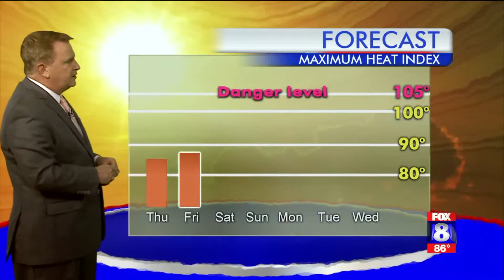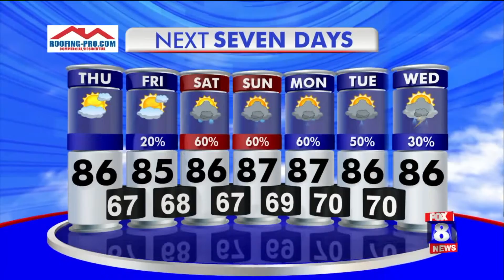Partly cloudy Thursday; high: 86